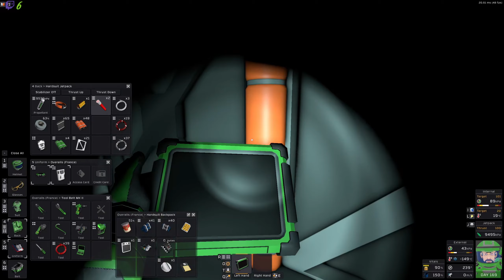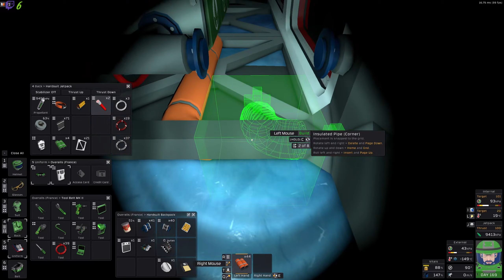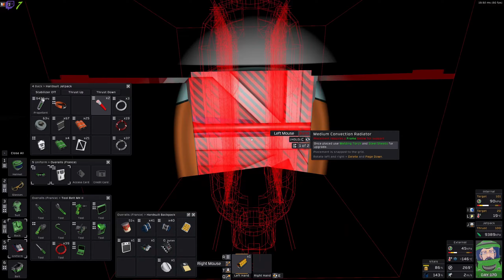On réchauffe la ferme | Stationeers Coop [FR] S02E096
On réchauffe la ferme | Stationeers Coop [FR] S02E096 stationeers gameplayfr letsplayfr, une partie de jeux tranquille en live stream.